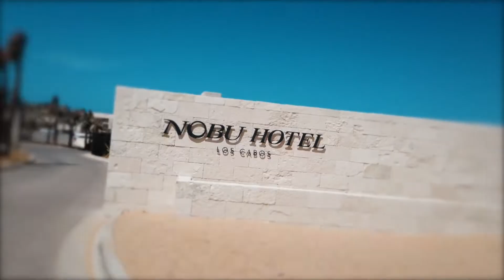Nobu Hotel Los Cabos